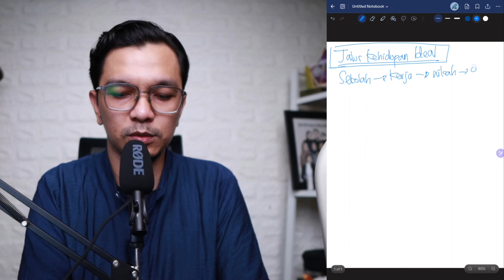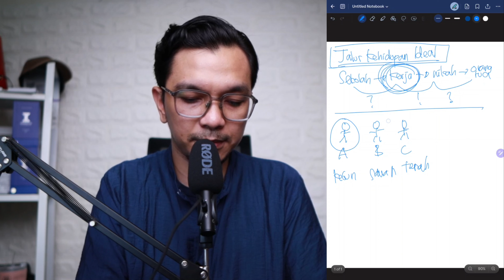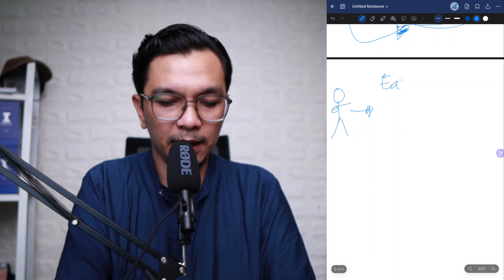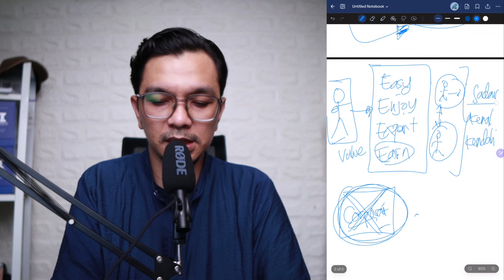JALUR KEHIDUPAN IDEAL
ingin ikut kelas belajar SADAR, KENAL, dan punya KENDALI sama Diri dan RELASI